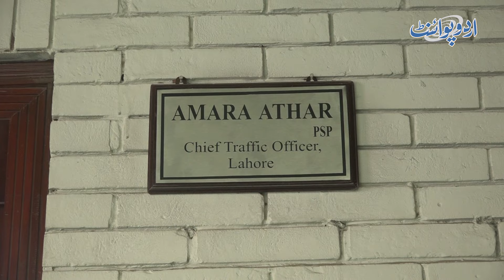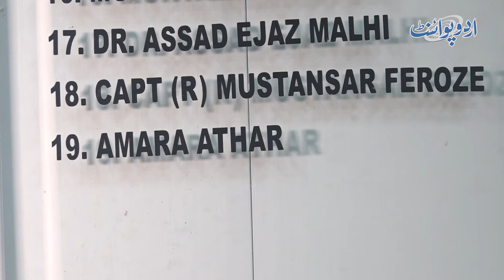Jo Traffic Warden Rishwat Mange 15 Par Cal Kar Do - CTO Lahore SSP Ammara Athar ki Big Announcement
Report: Abdullah Khan